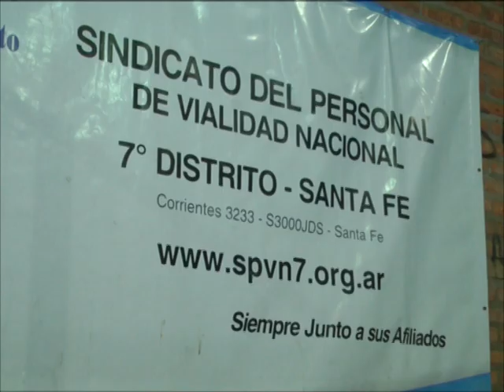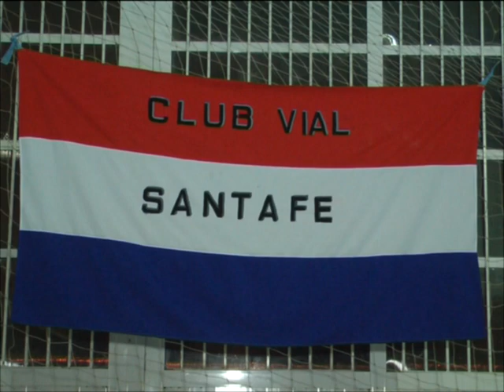Fabián Lammens - Pte. Club Vial de Santa Fe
Material de Somos Noticias, Cablevisión Santa Fe.